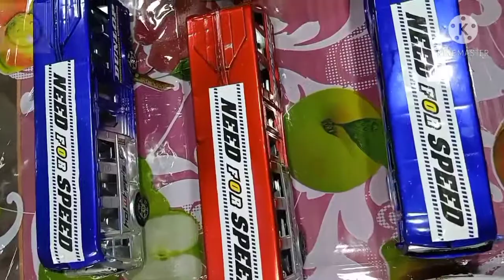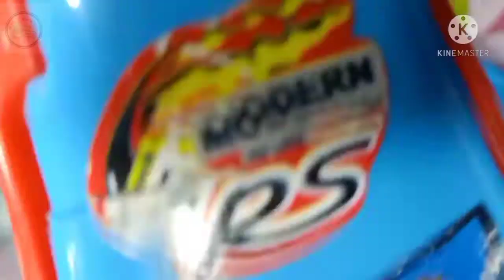Street vehicles toys callection toys reviews cars super cars police cars school buses on kids toystv